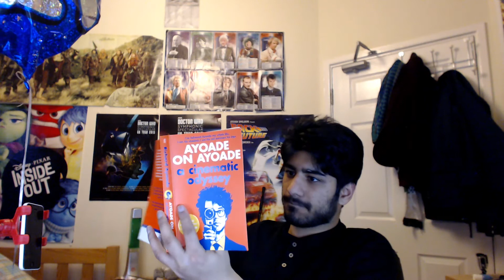Procrastination - Keshi TV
They say you are what you are in the dark.
I get lonely a lot - I also have a lot of time to (not) waste. I also have a lot of stuff.
I have a Teletubbies costume for God's sake.
This is the outcome.